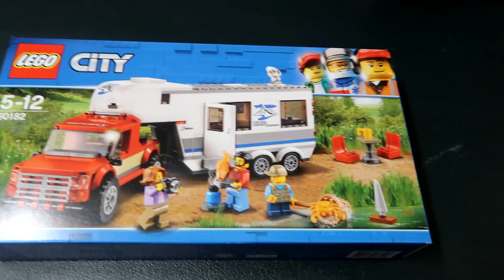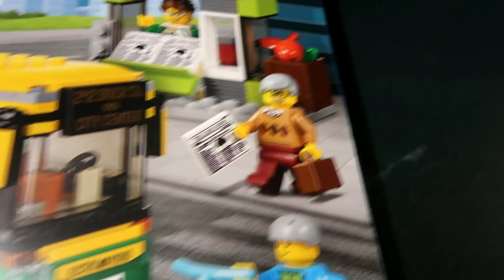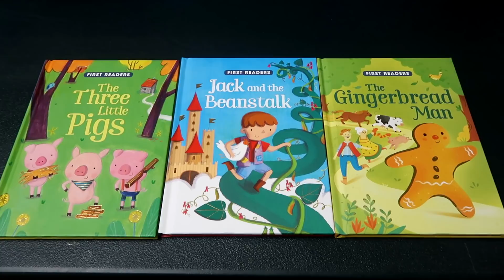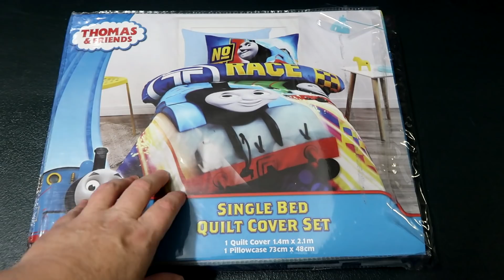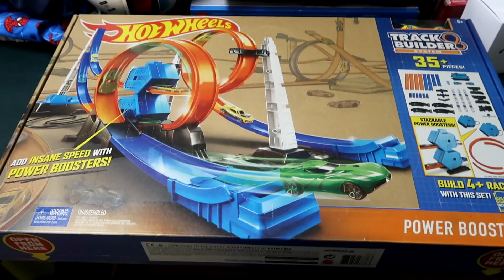What We Got Tyler for his 6th Birthday!!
Here is what we got Tyler for his 6th birthday.

We love Receiving mail:
Australia